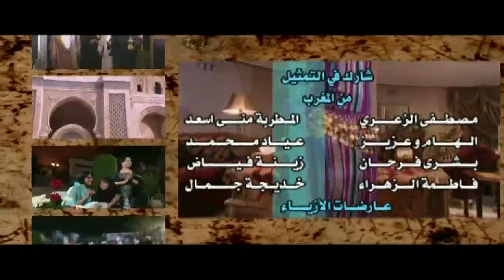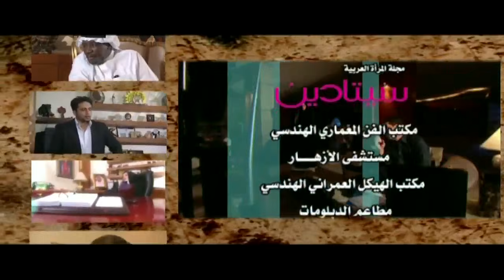مسلسل هوامير الصحراء الجزء الأول - الحلقه 6